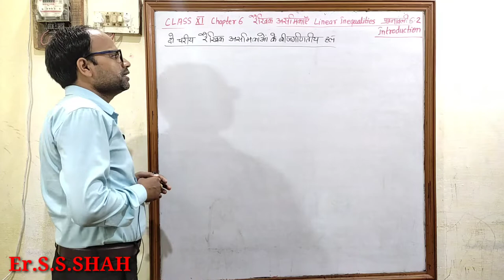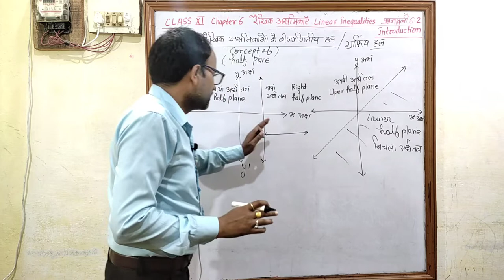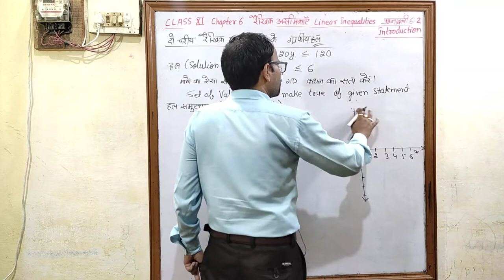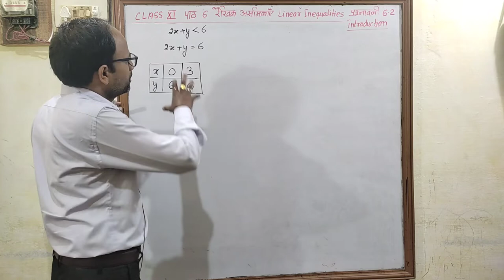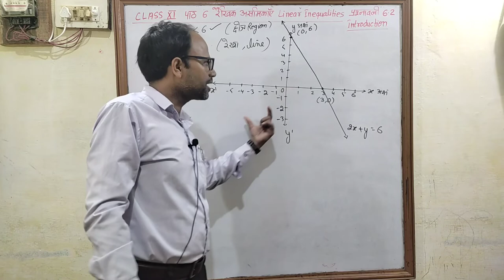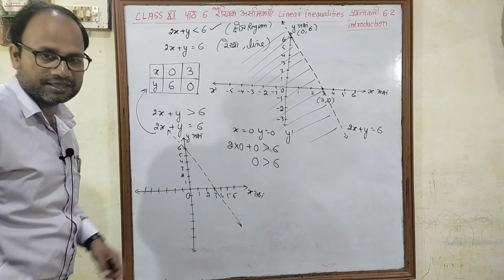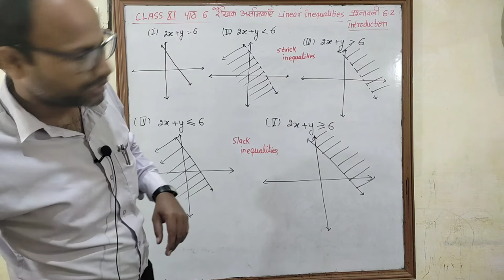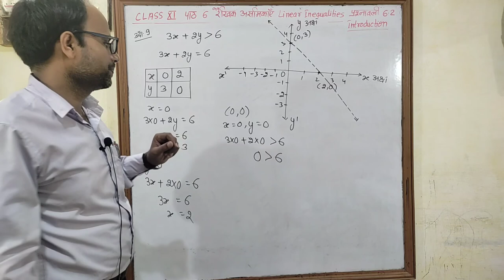रैखिक असमिकाऍं Linear Inequalities Class 11 पाठ 6 प्रश्नावली 6.2 Introduction